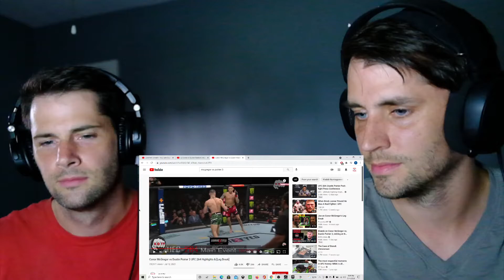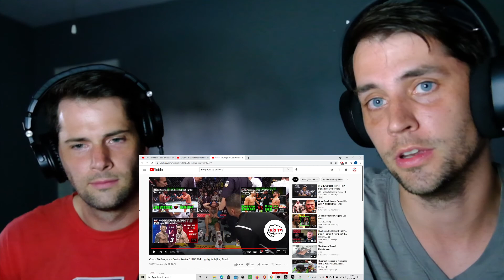Twins React to Conor McGregor leg break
Our reaction to Conor McGregor vs Dustin Poirier 3. Ryan had not seen or heard anything about the ending of the fight. What a let down! Thanks for liking the video!